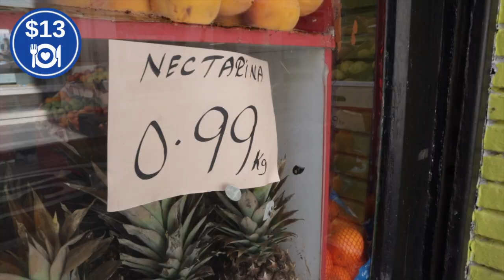Is Zaragoza ACTUALLY a Better Alternative to Madrid and Barcelona?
Zaragoza, Spain is a city that maybe you haven't considered living in. Barcelona, Madrid, Valencia, and other Spanish cities are talked about a lot but what about Zaragoza? Josh and Kalie from ExpatsEverywhere breakdown what it would be like to live in Zaragoza. What's the cost of living compared to other Spanish cities? What's the vibe? Where would they live? See what they say.

*DIGITAL SECURITY*
Protect yourself from the increasing risk of digital crimes with our partner Aura. to get a 2 week free trial to protect yourself from the increasing risk of identity theft and digital crimes.

Wanting to get your mail forwarded to you while abroad? Use World Post